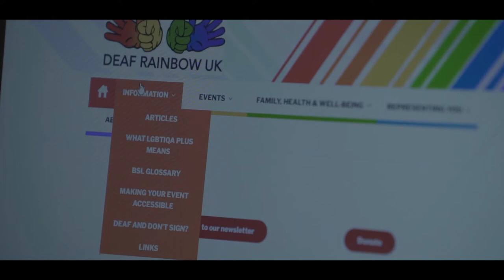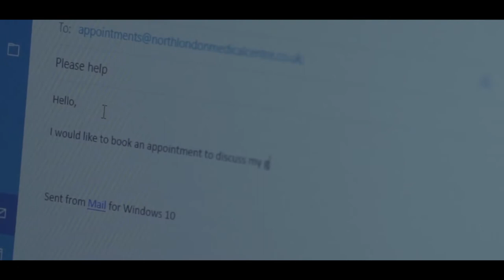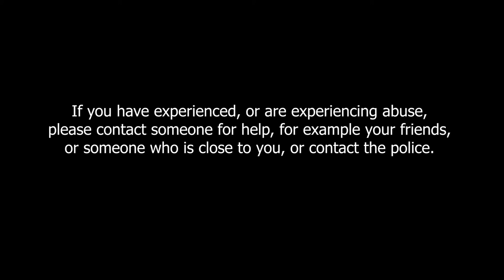Exploring Gender Identity: Deaf Rainbow UK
Join us for a conversation on gender identity with Deaf Rainbow UK. This video is intended to support Deaf individuals who may be questioning their gender identity.

Executive producer Samantha Pearsall offers a heartfelt message of gratitude and pride:

'I am so grateful for the opportunity I have had to work on this video, and I am very proud that this will support many D/deaf transgender individuals who have experienced struggles with their gender identity. I’m also very honoured to have worked with the most talented short filmmaker – Teresa Garratty. To all those who have participated in this video, you should all be so proud of your input. I would like to extend my thanks to Deaf Rainbow UK. May our vital mission continue 😊'

Special thanks to:
Jo Payne & Marcus A. Pabon-Lara